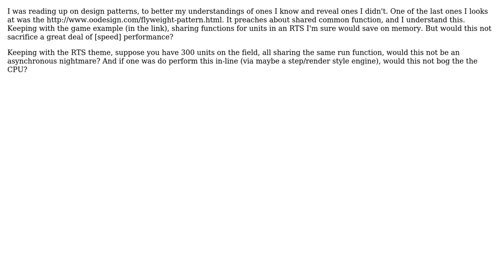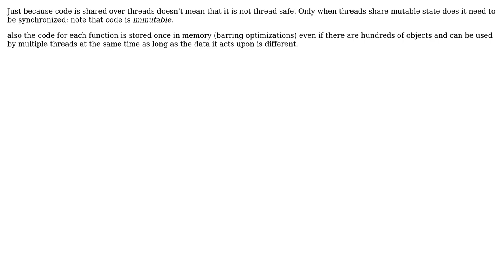Software Engineering: Why is the Flyweight Pattern practical?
With thanks & praise to God, and with thanks to the many people who have made this project possible! | Content (except music & images) licensed under CC BY-SA | Music | Images & others | With thanks to user yannis user ratchet freak user ahodder and the Stack Exchange Network Trademarks are property of their respective owners. You are responsible for your own actions.